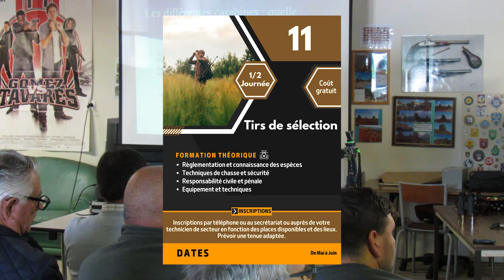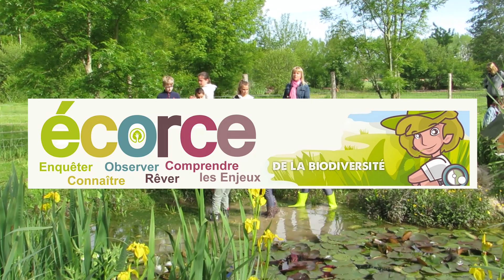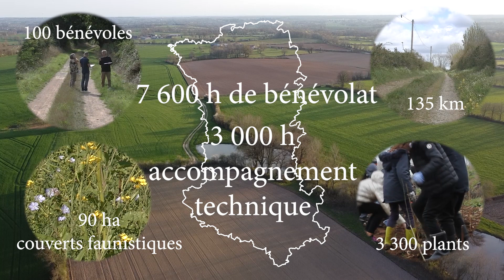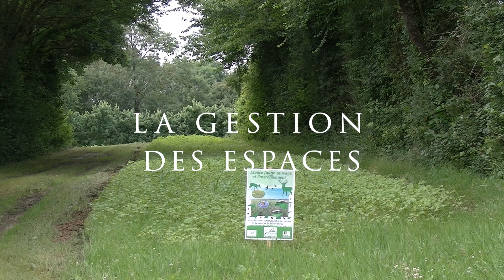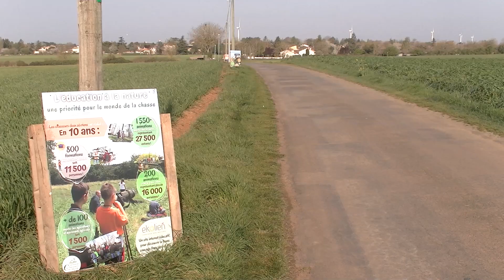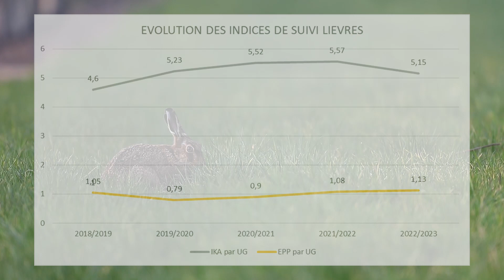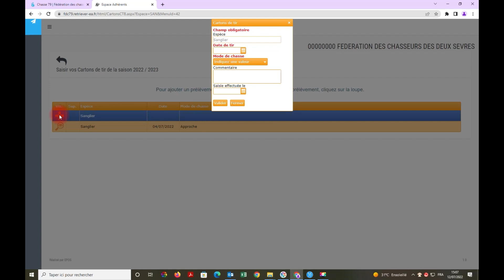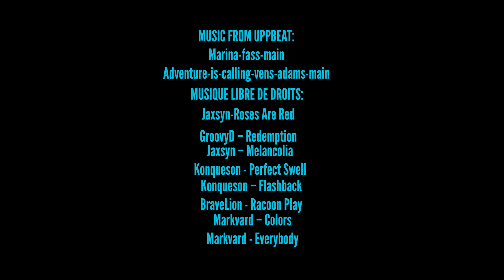RAPPORT D ACTIVITES 2022 2023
Voici le rapport d'activité 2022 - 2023 de la fédération des chasseurs des Deux -Sèvres présenté le jeudi 20 avril 2023 pour la 100 éme assemblée générale de la FDC 79 à Bocapôle (Bressuire)